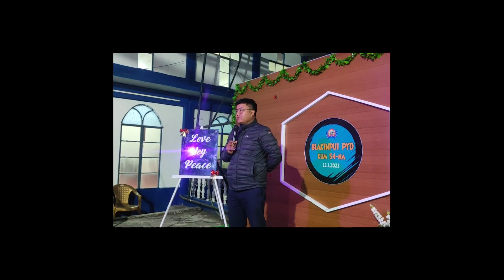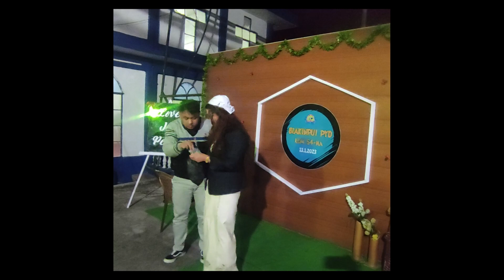PYD Kum 54th-na Lawmna , Open Air Service